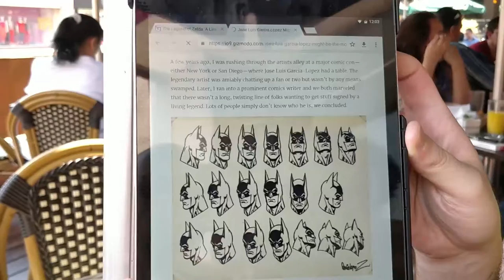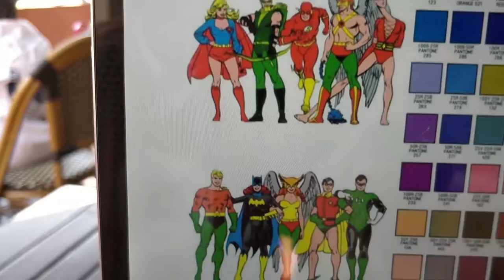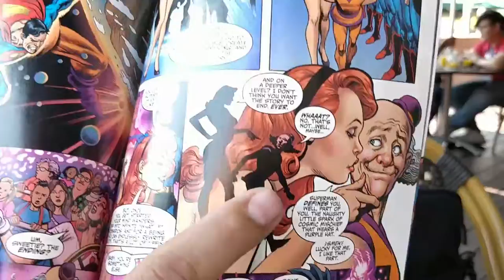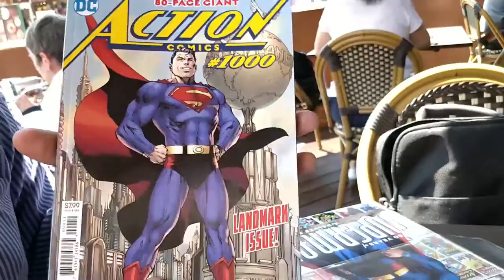Behind the Mics - T01E455 (25 de Abril de 2018)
En este episodio les hablamos de artistas infravalorados y de nuestros equipos creativos de fantasía para proyectos que jamás van a pasar. ¿Y ustedes? ¿Qué equipos les gustaría ver trabajando en sus personajes favoritos?